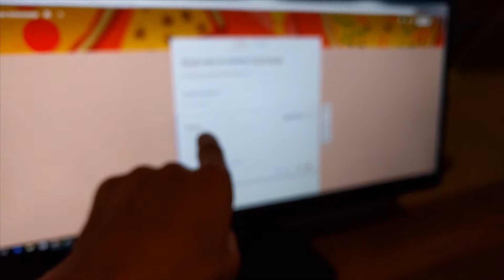He told some secrets in my vlog !!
Work and bikes